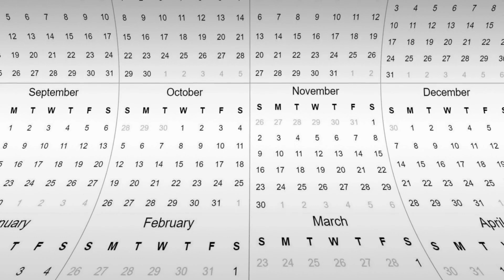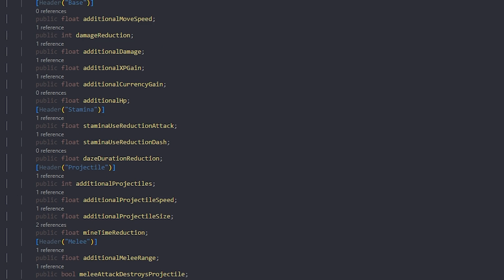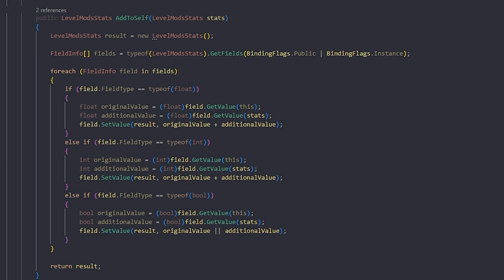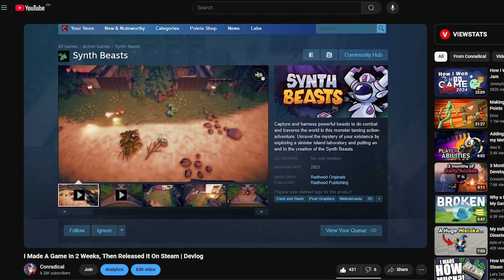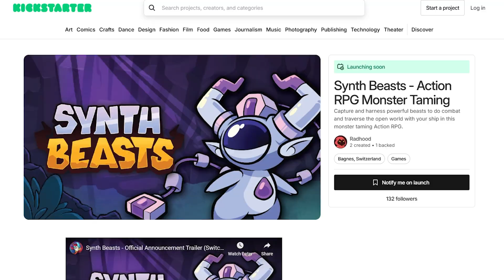Building a Badge System for My Game | Devlog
Do you love watching devlogs and learning more about game development?

0:00 The Problem
0:48 Approach
1:34 The Testing Ground
2:30 The Code
3:25 The Design
5:57 Original Implementation
7:18 Other Benefits
7:59 Make Your Own Badge